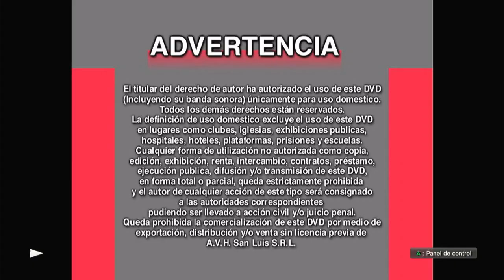Inicio DVD Amores Perros 2001 (Argentina)